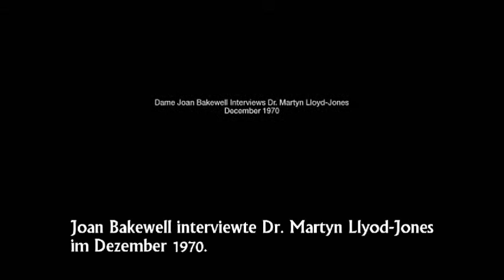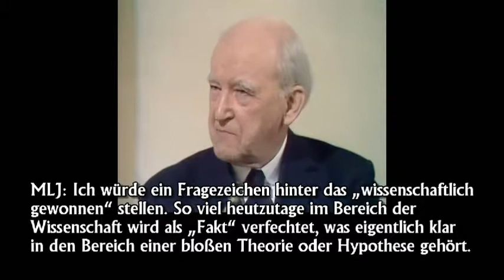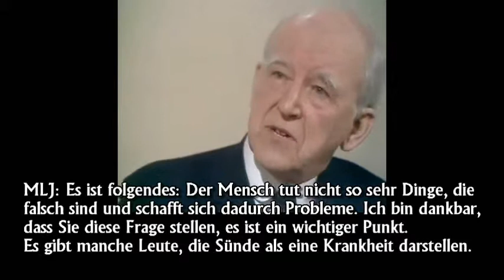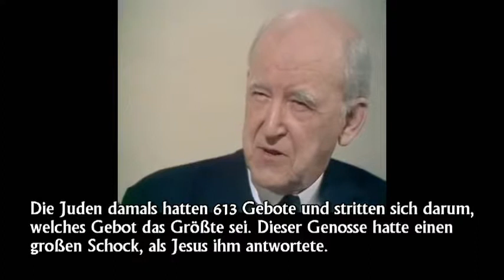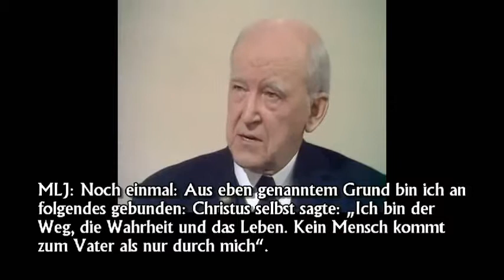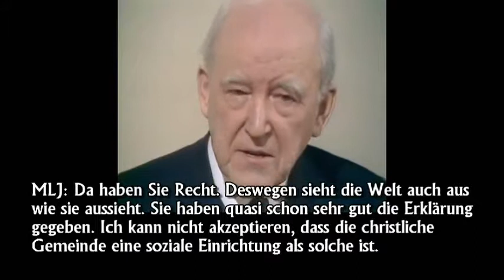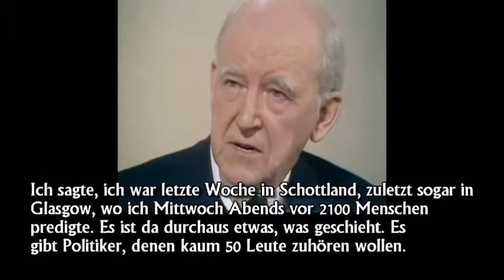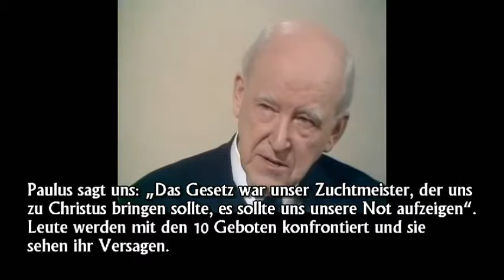Dr. Martyn Lloyd Jones deutsch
Grundlegende Elemente des Christentums.

Römer 10,17   Jeder, der den Namen des Herrn anruft, wird gerettet werden.